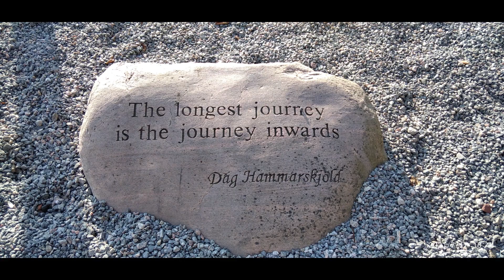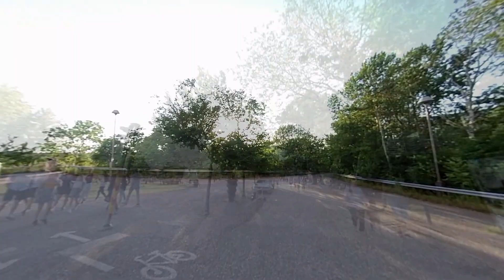Must do in Sweden. Gotheborg highlights 2021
Gothenburg is the second-largest city in Sweden, fifth-largest in the Nordic countries, and capital of the Västra Götaland County. It is situated by Kattegat, on the west coast of Sweden, and has a population of approximately 570,000 in the city proper and about 1 million inhabitants in the metropolitan area.